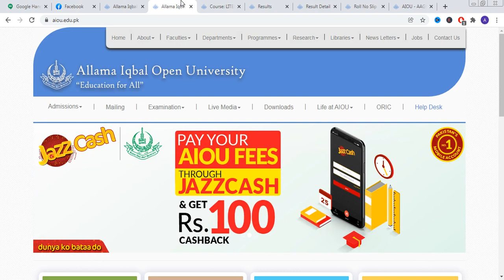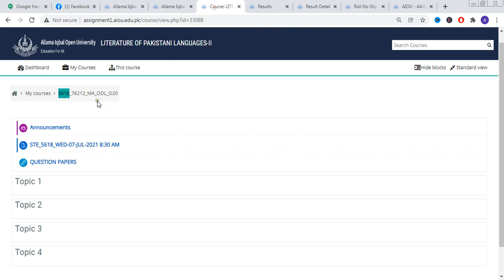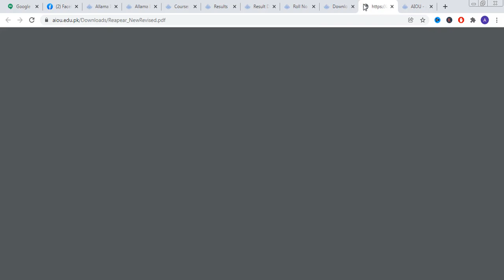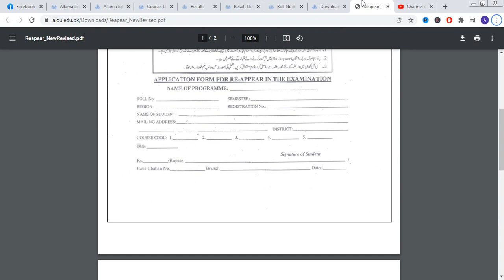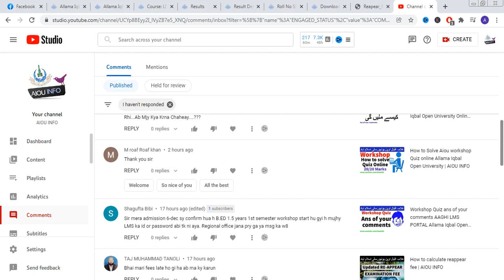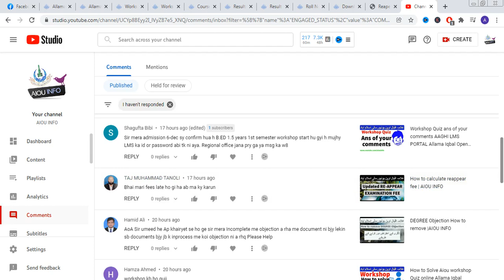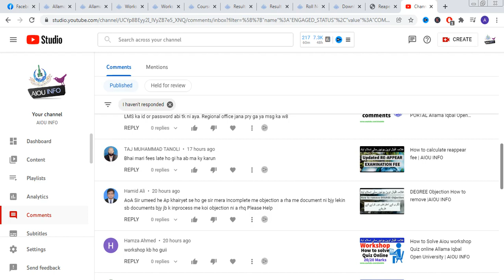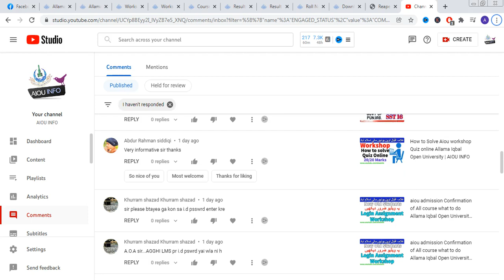How to Reappear in Paper Allama Iqbal Open University | Aiou info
in this video i will tell you how to reappear How to Reappear in Paper
how to apply reappear full